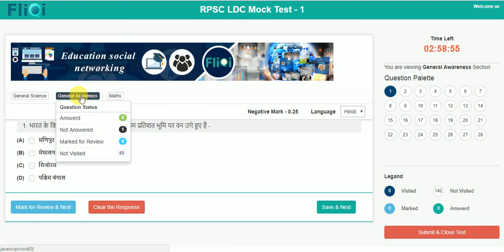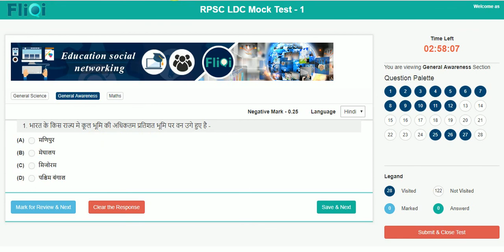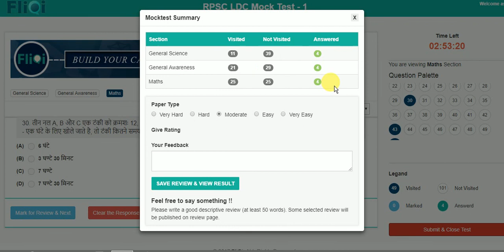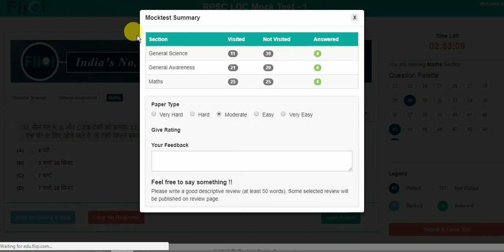Rsmssb Ldc Mock Test Online 2018 (DEMO)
This Video is for only for Guide Students